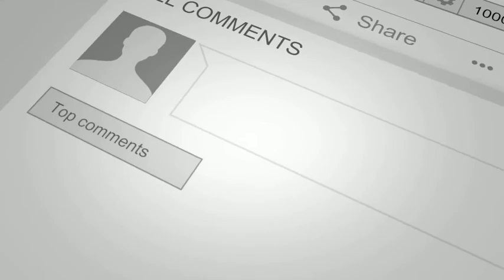Baby Orangutan | Baby Orangutan Are Adorable - Cutest Compilation (2021) | Orangutan Family Moments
Orangutans are great apes, as opposed to monkeys, and are more closely related to humans, having 97% of DNA in common.

Orangutans are extremely patient and intelligent mammals. They are very observant and inquisitive, and there are many stories of orangutans escaping from zoos after having observed the routine of their keepers unlock and lock doors.

They are currently an endangered species due to habitat loss. Suitable orangutan habitat in Indonesia and Malaysia has declined by more than 80% in the last 20 years.